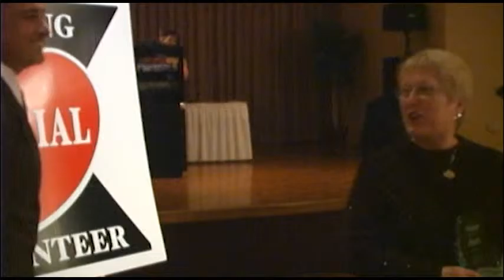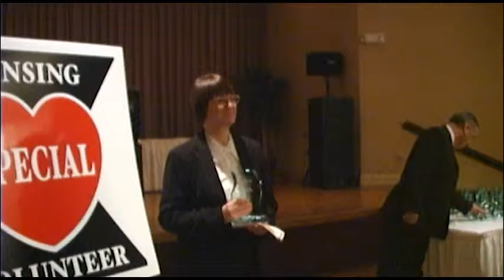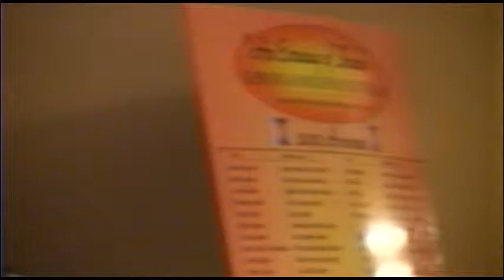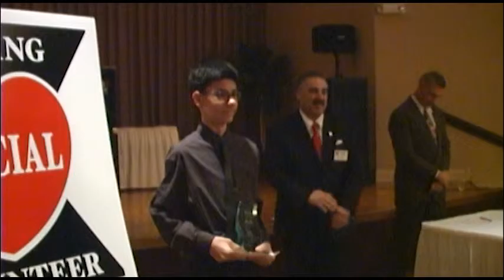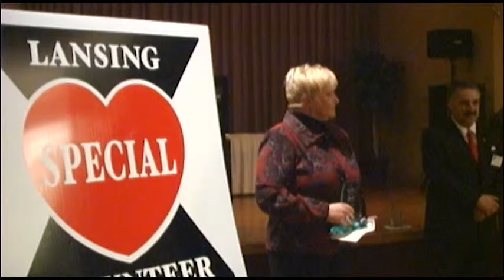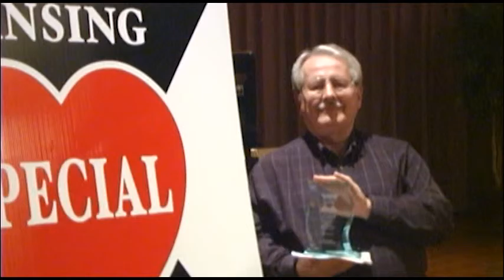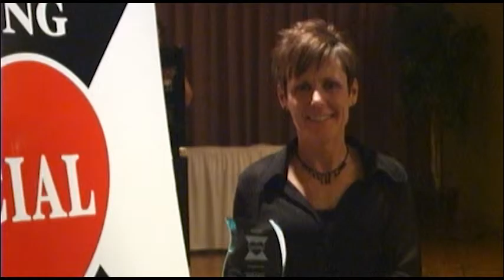Lansing Volunteer's Night 2009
The Volunteer Recognition is an annual event that honors those who donate time and energy to local organizations.